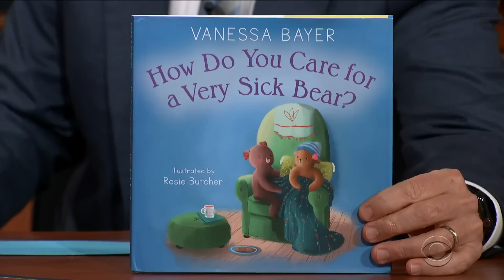Vanessa Bayer Remembers Her 'Make A Wish' Wish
Diagnosed with leukemia at 15 years old, 'How Do You Care For a Very Sick Bear?' author Vanessa Bayer was likely the first Make-A-Wish kid to contemplate a Jared Leto-related wish.